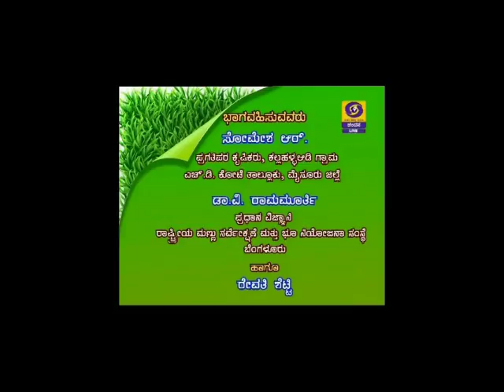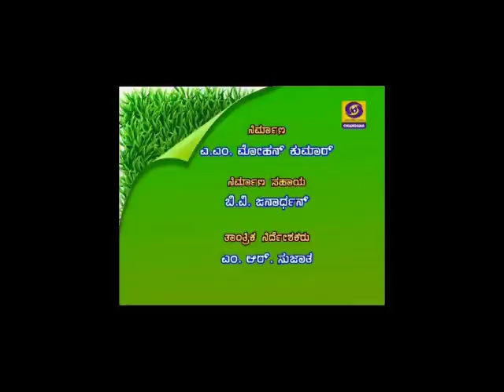Mixed cropping based on Soil Profile-ಮಣ್ಣಿನ ಗುಣಧರ್ಮ ಆಧಾರಿತ ಮಿಶ್ರಬೆಳೆ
Live Phone-in at 8.00 pm on 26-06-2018
Somesha R,
Progressive farmer, KallahallaAdi,
HD Kote-Tq, Mysore – 571121
Expert Analysis

Dr. V. Ramamurthy,
Principal Scientist,
National Bureau of Soil Survey & Land use Planning. (ICAR)
P.B.No. 2487, Hebbal, Agricultural
Farm, PO. Bangalore - 560 024